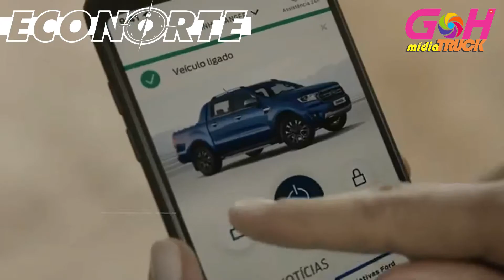EcoNorte - Caraguatatuba/SP - Parceiro GHmidiaTRUCK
ECONORTE - PARCEIROS GH MIDIA TRUCK
Chega onde nenhuma outra mídia Chega!
Conheça o Led Móvel GHmidiaTRUCK
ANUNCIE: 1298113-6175